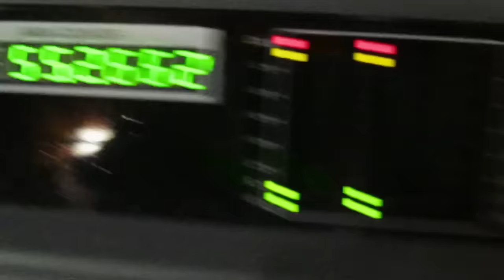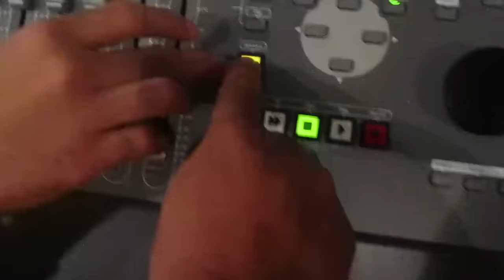Daddy Yankee, Alex Kyza, De La Ghetto, Arcangel, Baby Rasta y Gringo, Kendo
Daddy Yankee "Llegamos A La Disco"

Desde El Cartel Records, Daddy Yankee "El Máximo Lider" presenta este junte para la historia ! Arcangel, De La Ghetto, Baby Rasta Y Gringo, Kendo Kaponi, Alex Kyza (Prod. By Musicologo Y Menes) "Los De La Nazza" .